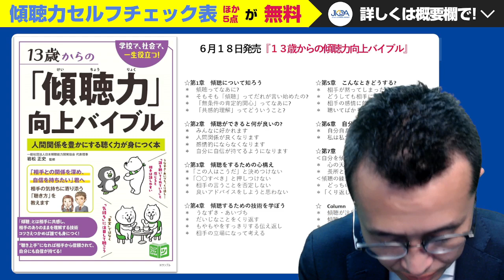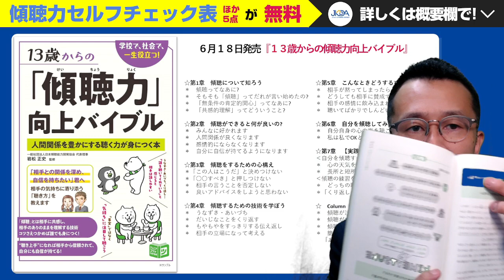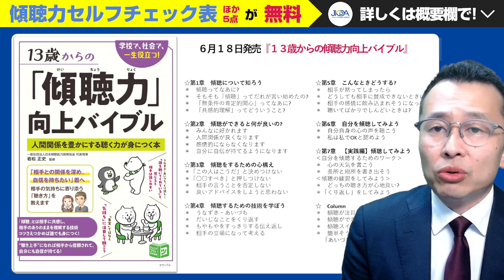【重大発表】大切なお知らせ6/18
【新刊】13歳からの傾聴力向上バイブル
【新刊】鏡の傾聴
2冊ともAmazonで購入

📓無料プレゼントPDF
「8つの表現レベルチェック表」はこちら

📣感想はこちら↓
傾聴やカウンセリングの仕方についての質問もこちらにどうぞ(※簡潔に。長いと読みません)

🎁無料ダウンロード「たった3日で傾聴力不足を改善できる９つのチェックポイント」PDF

🎁無料ダウンロード「一日を有効に使うための『やることリスト』」PDF

🎁無料ダウンロード「不安なくキャリコン試験に挑むためのチェックリスト」PDF

🎁無料ダウンロード「人の為にやりすぎて疲弊しないためのセルフチェック表」PDF

🎁無料ダウンロード「効果的なロープレ練習会にする方法」PDF

📕13歳からの傾聴力向上バイブル
📕心理学に学ぶ「鏡の傾聴」